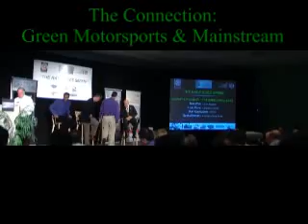The Connection: Green Racing and The Influence on Mainstream Autos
Herb Fishel, President, Ergodicity and Scott Atherton, CEO, American Le Mans Series with moderator Chris Aylett, Chief Executive, MIA at The Race Goes Green by the Motorsport Industry Association and UK Trade & Investment.